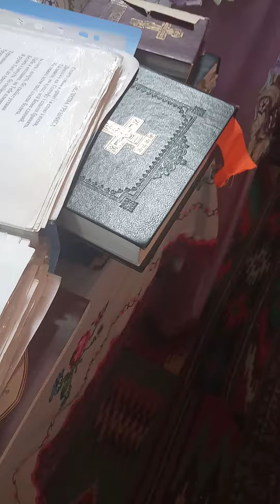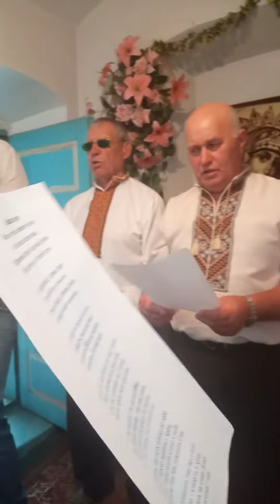ПЦУ Храм Андрія Первозванного село Старий Олексинець, Кременецький р-н., 2020 рік Ч.3